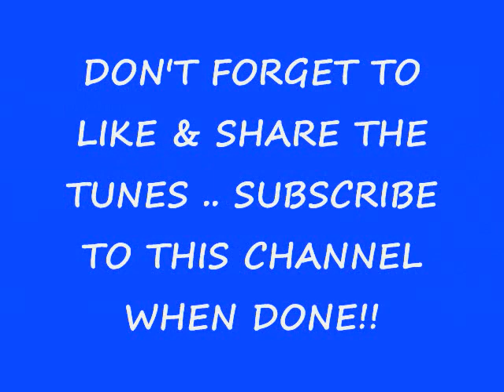Dillinger - Flat Foot Hustling ... Roots Rock Reggae Ska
Playing for You & You & God Knows Who ... Roots Rock Reggae